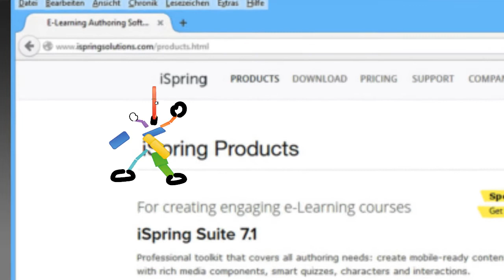iSpring-man in action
hilft mit iSpring schneller produktiv zu werden.

Wer Lizenzen zusammen mit einer kurzen Einführung möchte, ist gut aufgehoben. Bei jedem Lizenzkauf ist eine persönliche Einführung mit dabei.

Der kleine aber feine E-Learning Anbieter bietet viel Service rund um iSpring, Lernmanagementsysteme (z.B. unterstützt iSpring auch moodle) Umfragen und CMS mit WordPress.

Auch Hosting, Programmierung, Training und Contenterstelleung ist bei actXcellence im Programm.

Mit iSpring-Suite lassen sich im Handumdrehen aus PowerPoint professionelle Lernmodule erstellen.